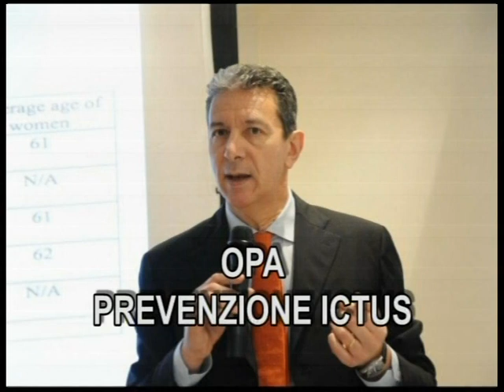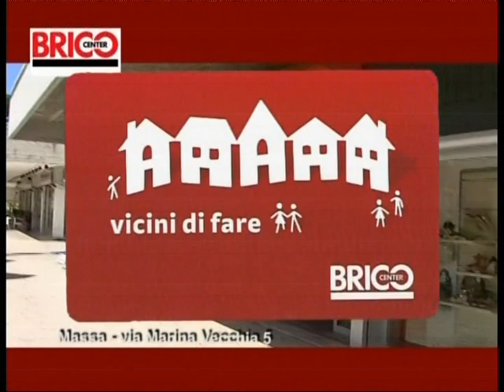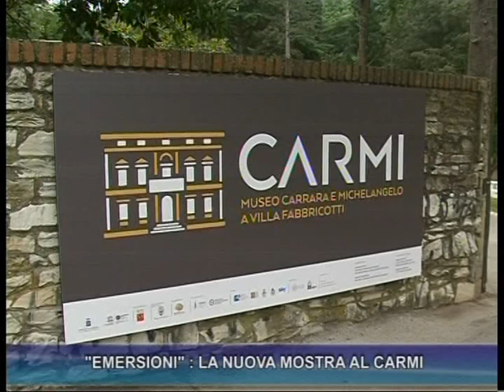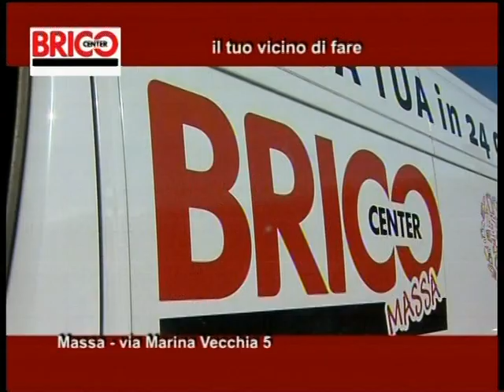Tg del 1-09-2018